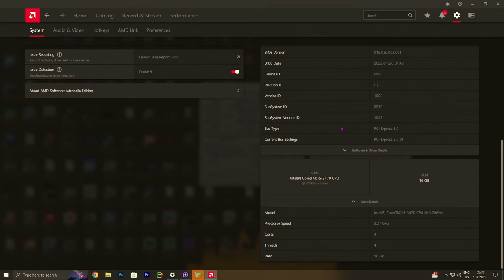RX 550 + i5 3470 - Test 25 Games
System: 0:00
Warzone 2.0: 0:41
Battlefield 2042: 4:54
Cyberpunk 2077: 9:37
Apex Legends: 13:49
Assassin's Creed Mirage: 17:59
Atomic Heart: 22:21
CS2: 26:30
Dota 2: 30:45
Forspoken: 34:56
Fortnite: 39:34
Forza Horizon 5: 44:42
God of War: 49:38
Gotham Knights: 54:22
GTA 5: 58:33
Hogwarts Legacy: 1:03:12
Overwatch 2: 1:07:28
Pubg: 1:11:38
RDR 2: 1:16:02
Marvel’s Spider-Man Remastered: 1:20:13
Star Wars Jedi: Survivor: 1:24:46
Starfield: 1:29:06
The Last of Us Part I: 1:33:24
The Witcher 3: Wild Hunt: 1:37:56
Uncharted 4: A Thief's End: 1:42:22
Valorant: 1:46:44

PSU: DeepCool DE500 500W
Os: Windiws 10 Pro 64 bit